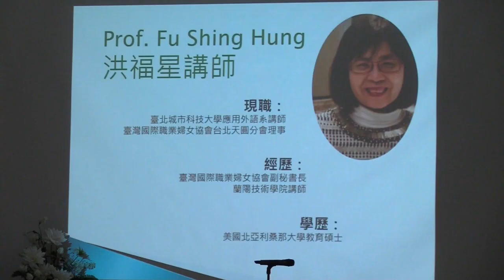「庶民談政治」- 洪福星老師主講 台灣之友會主辦 20190727 洛杉磯台灣會館